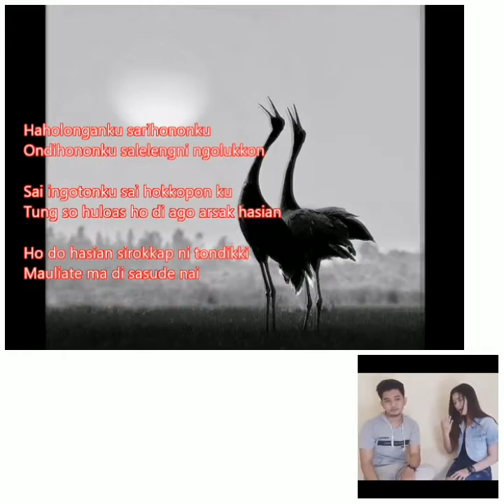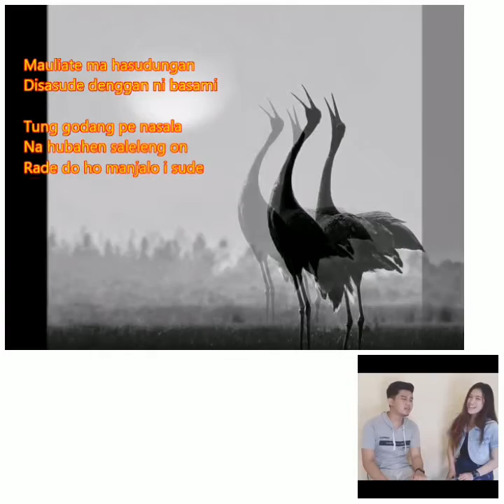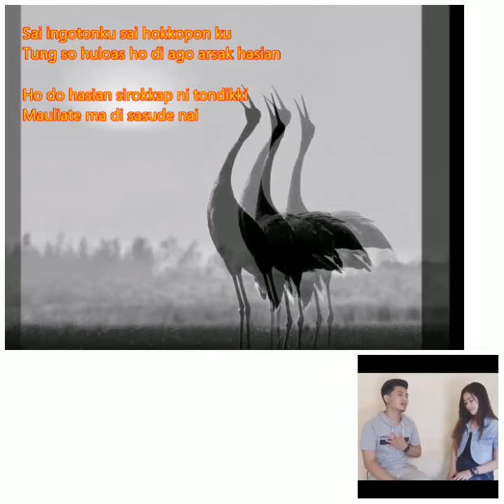Lirik Lagu Batak - Mauliate Ma Hasian